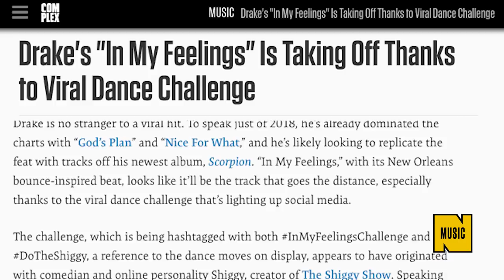We Have Drake's Mom to Thank for DJ Paul's "Talk Up" Production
Finally, after days of harping, I have my chance to write an entire article about Scorpion high point "Summer Games."

Actually, no. Apologies. For now, we will discuss how DJ Paul landed on the Drake and JAY-Z collab "Talk Up." In an article published Friday that peculiarly makes no mention of Paul's Three 6 Mafia legacy, TMZ attributed the connection to Drake's mother, Sandi Graham.